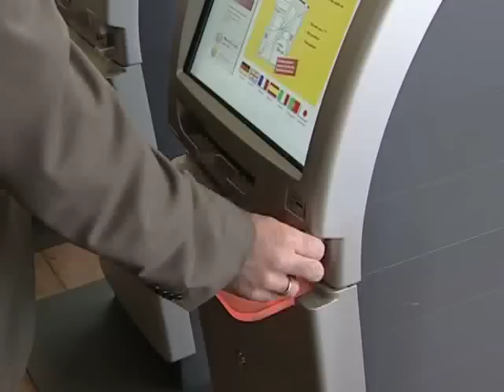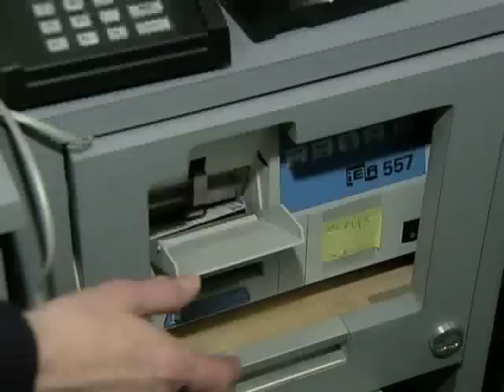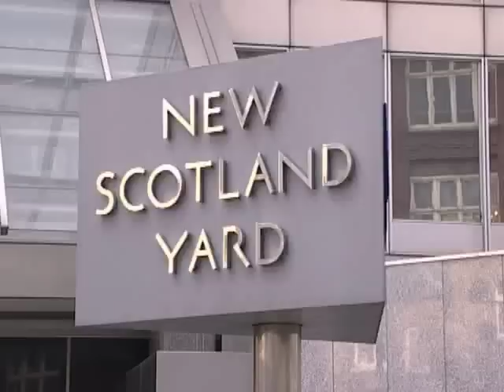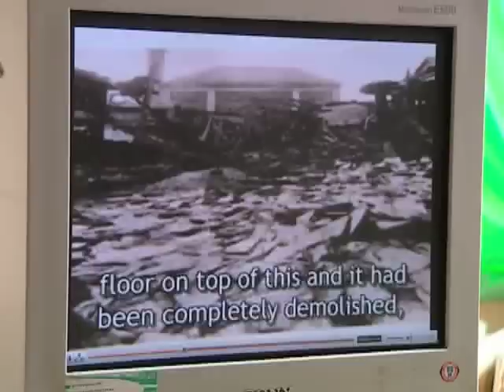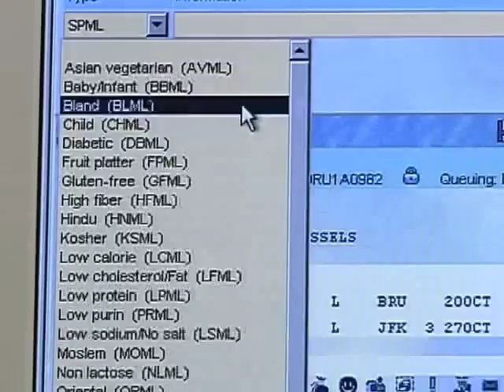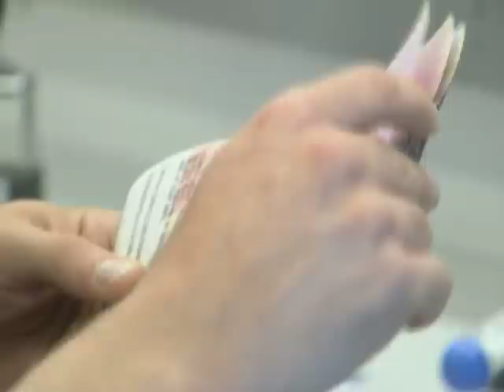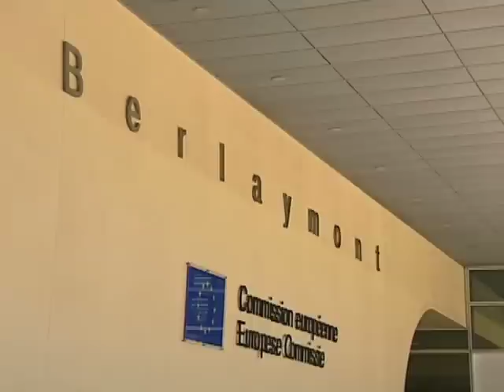EU Parliament determined to stop Passenger Name Record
Manfred WEBER travels often by plane, at least twice a week as a member of the European Parliament. If a proposal by the European Commission is approved, personal details about him as a passenger will be sent to a European data bank and kept, as a precautionary measure against terrorism, and sent to investigative authorities. This conservative politician considers that's going too far.

Erik JOSEFSSON is a lobbyist. Till recently, he worked for the NGO EFF, whose mandate is to shed light on civil liberties issues related to technology. Now he's specialising in the passenger name record, or PNR. He and WEBER share a goal: to stop the Commission's project.

This programme was produced for the European Parliament. Speaking are:

2'27 MEP Manfred WEBER (PPE-DE, DE), in German
2'52 Erik JOSEFSSON, lobbyist, Digital Rights, in English
3'58 Erik JOSEFSSON, lobbyist, Digital Rights, in English
4'49 MEP Sophia IN'T VELD (ALDE, NL), in English
5'46 MEP Sophia IN'T VELD (ALDE, NL), in English
6'16 MEP Manfred WEBER (PPE-DE, DE), in German
7'03 MEP Sophia IN'T VELD (ALDE, NL), in English